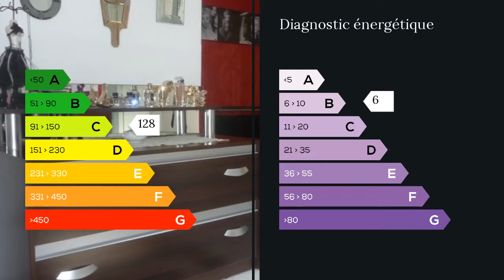A vendre - Appartement - Roquebrune sur Argens (83520) - 2 pièces - 36m²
Rénovation soignée pour ce F2 dans Roquebrune village, à deux pas descommerces et commodités.Un séjour lumineux agrémenté d'une cuisine américaine refaite récemment, un coin buanderie composent le premier niveau.Une vaste chambre ainsi que la salle de bains/WC se situentà l'étage. Un pan de mur entièrement équipé de placardspourra accueillir votre garde robe.L'appartement est équipé de double vitrage ainsi que d'une climatisation.Parkings à proximitéCe bien est actuellement loué et génère un rapport locatif intéressant. Mme Simone ORSATTI 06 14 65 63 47 / 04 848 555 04 poste 9718 Agent commercial indépendant du réseau national clairimmo Maxihome N° RSAC : 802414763 - Ville du greffe : RSAC FREJUS